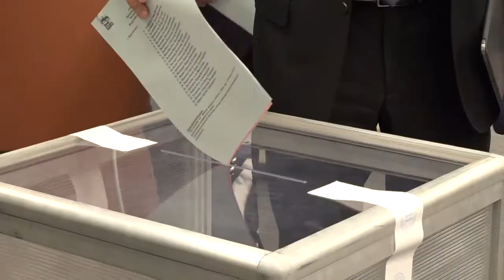Конференция “Единой России”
XXVI отчетно-выборная конференция Московского областного регионального отделения партии «Единая Россия» прошла в Красногорске. Делегаты подвели итоги работы за 5 лет, наметили планы на будущее.